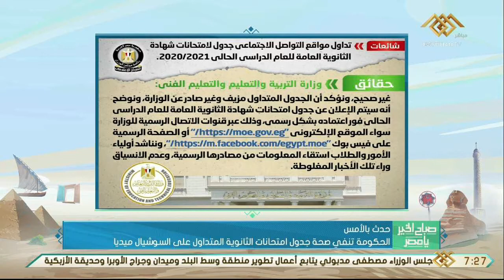صباح الخير يا مصر| "فاينانشيال تايمز": مصر تعزز دورها كأقوى وسيط في الشرق الأوسط أبرز اخبار الامس